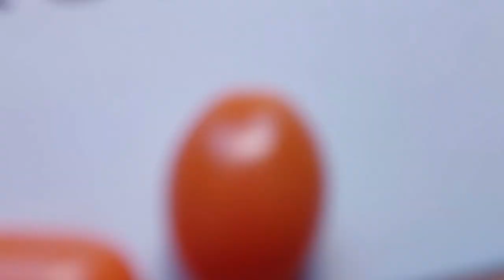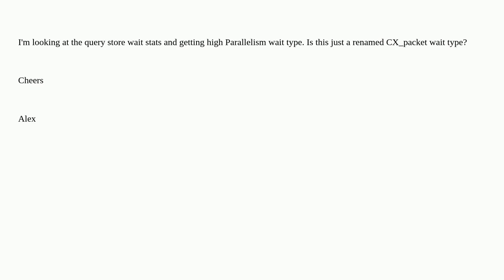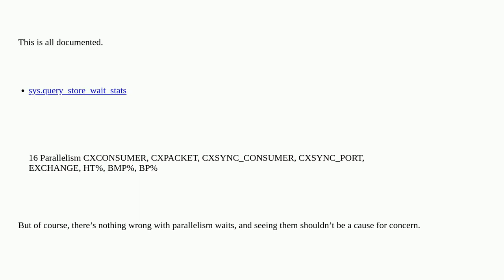Dba: Is the Query Store Parallelism the same as CX_Packet?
Is the Query Store Parallelism the same as CX_Packet?

A special thanks goes out to the community

  wait-types